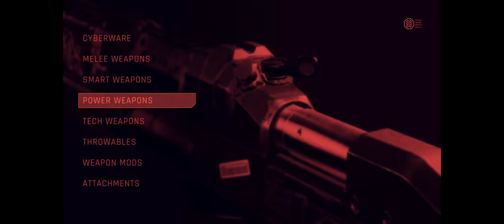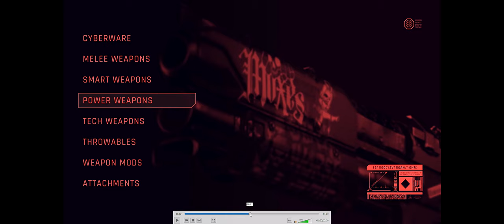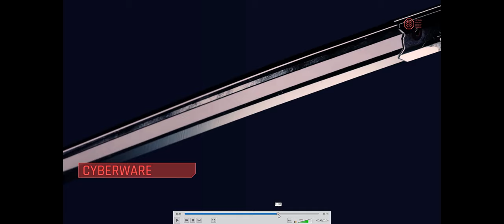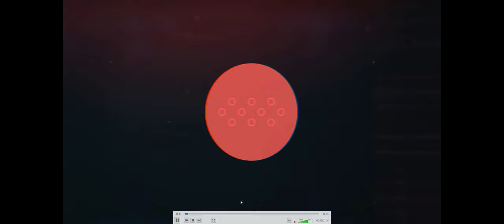🔵 Cyberpunk 2077 - Ferramentas da Destruição (Armas, Armas, Armas...)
Hoje eu trago mais um vídeo sobre o próximo jogo da CD Project RED, Cyberpunk 2077, que sairá em Novembro deste ano (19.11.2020).

A intenção é lançar uma série de vídeos falando sobre diversos aspectos deste game novo, e hoje falar um pouco sobre o início das  origens focando no "Tools of Destruction".

Seguindo aqui com Cyberpunk 2077 e a hype só cresce.

* Quais são as ferramentas da destruição?

* Quais são as armas?

* Quanto de personalização teremos?

* Uma amostra de um pouco de cada ferramenta em ação...